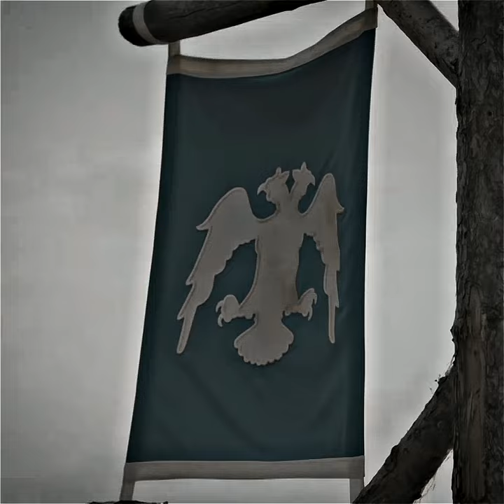Survivor Multifandom Edit - Turkish History Mashup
Osman X Ertugrul x Melikshah X Abdulhamid x Sencer X AlpArslan

Love...
ENJOYYYYYYYYY